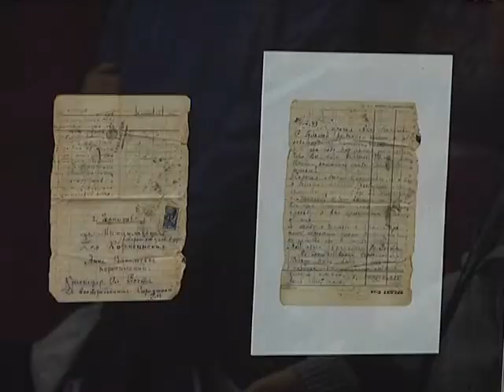Листи відомих чернігівців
Любителів епістолярного жанру збирали в обласному художньому музеї імені Галагана. Автори три місяці готувалися до виставки і зібрали чотири десятки унікальних особистістих листів з музїв Михайла Коцюбинського - художнього та історичного.